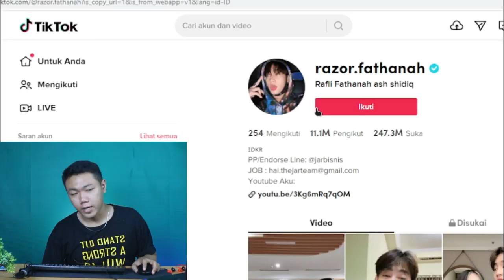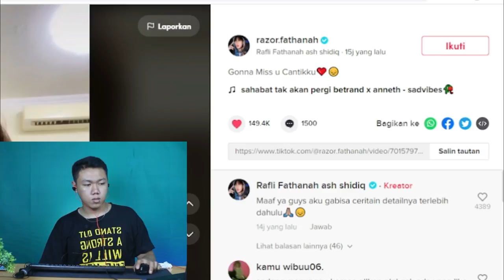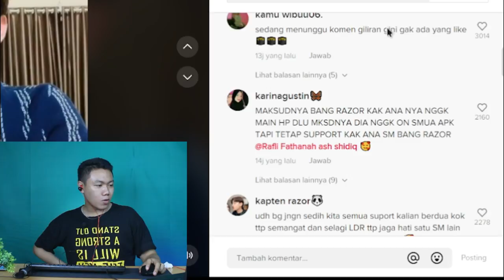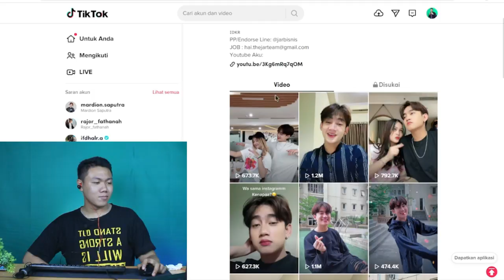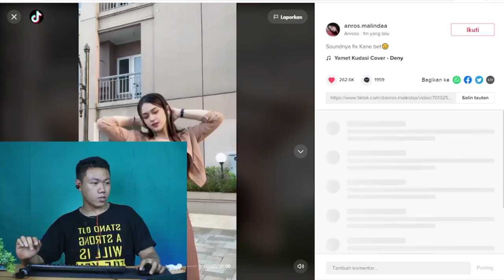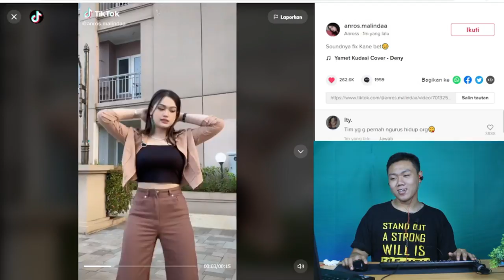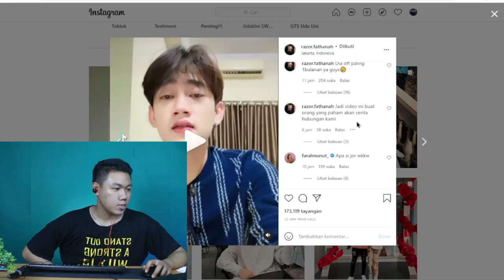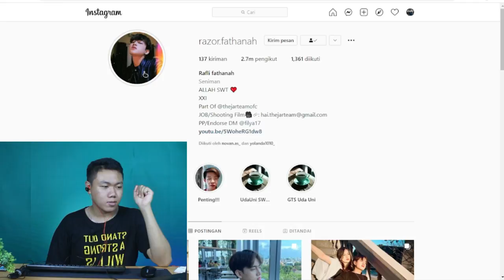TIKTOK RAZOR FATHANAH NANGIS KAREN ANA PERGI, KEMANA ? I FKR PROJECT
Hay gaes skrg aku bikin video tentang yang di fyp tiktok ya guys jadi di sini intinya razor nangis anjirr hahaha boleh lah di reaction

🎥 Camera : Canon
🎬 Editing : Filmora Pro